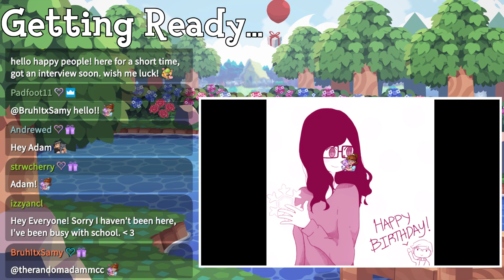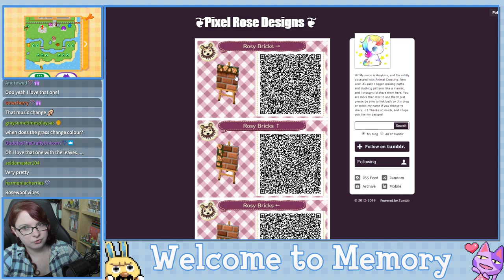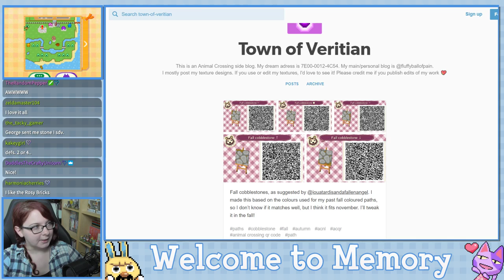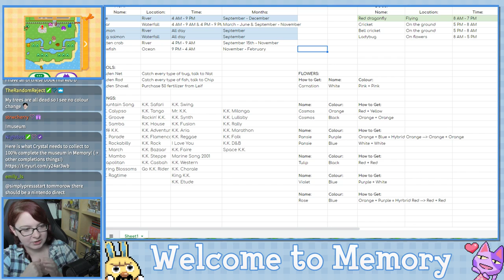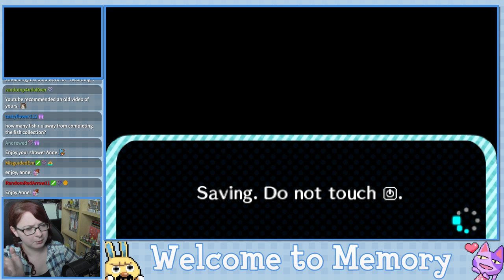Welcome to Memory - Animal Crossing New Leaf Welcome Amiibo Live Stream - Ep. 103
Town Info:
Name:Memory
Created: 12/26/2018
Mayor: Crystal (me, duh!)

Schedule:
Monday: Stream - Pokemon Platinum
Tuesday: Stream - ACNL
Wednesday: Stream - Mario Kart 8 Deluxe
Thursday: Stream - Animal Crossing City Folk